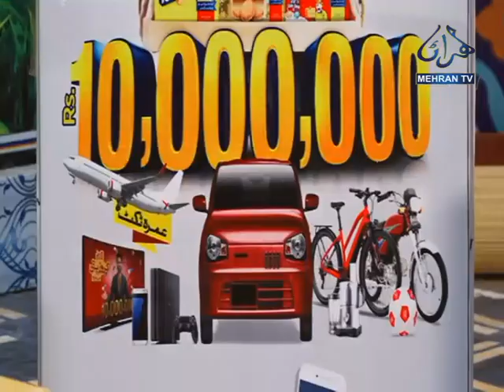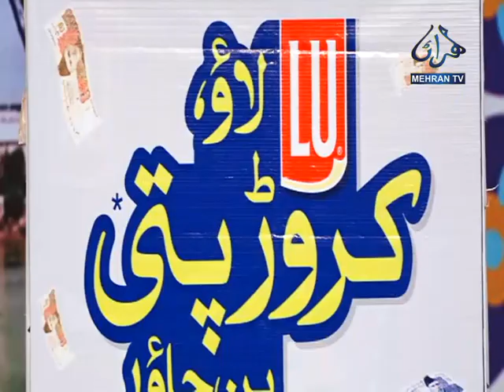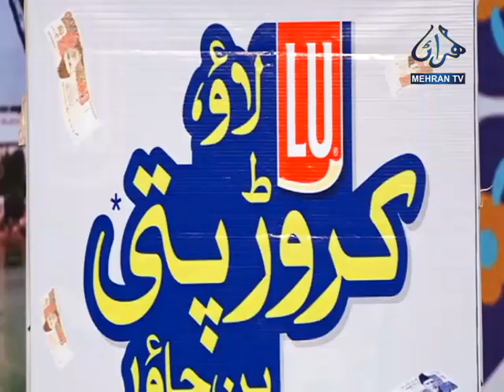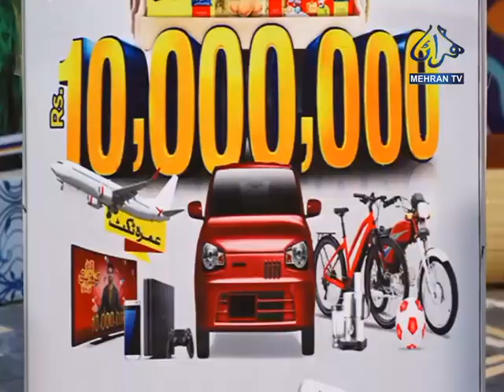SUBH E MEHRAN 22 02 2021 MEHRAN TV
Program : SUBH E MEHRAN
Guest: Bahar Ali Laghari & Ali Hassan Mallah
Host: Tahreem Awan